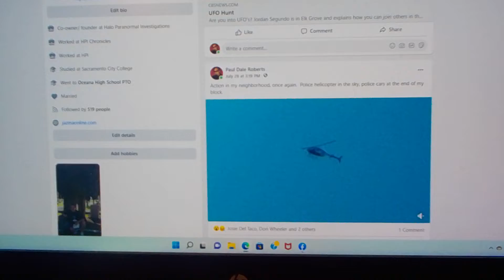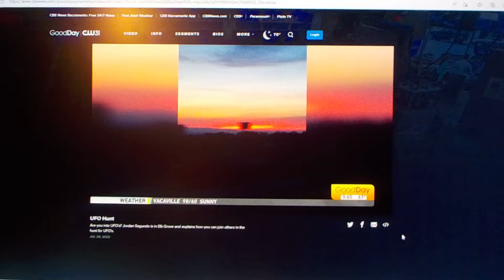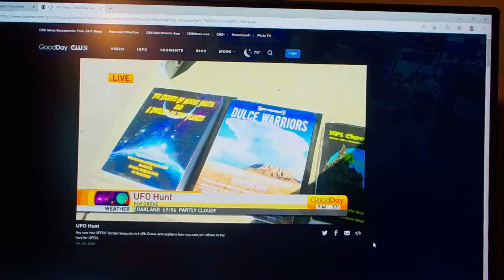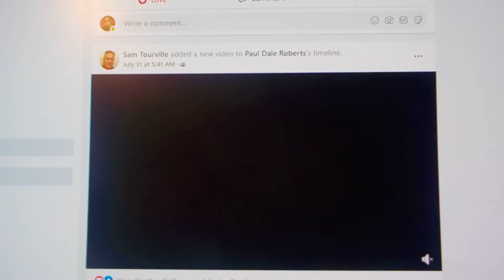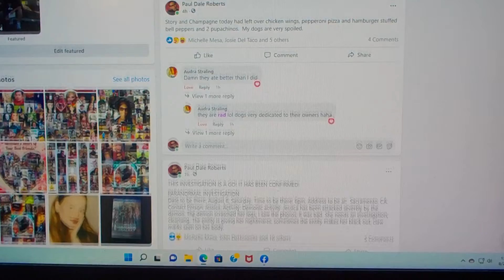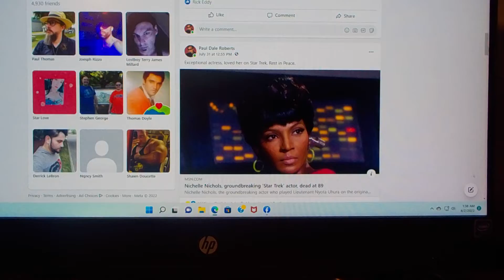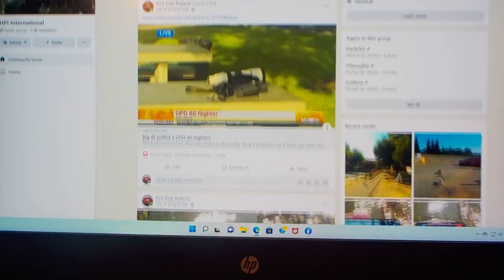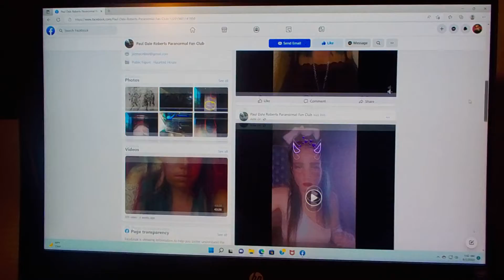DSCN9116: Posted Photos from Annual UFO Hunt 2022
Posted pictures, videos and information about the Annual UFO Hunt 2022 on Facebook.